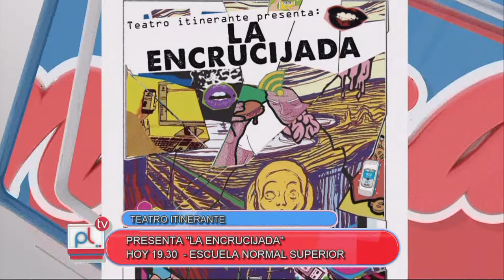PANTALLA LIBRE - LUCAS HIRCH - OBRA DE TEATRO LA ENCRUCIJADA